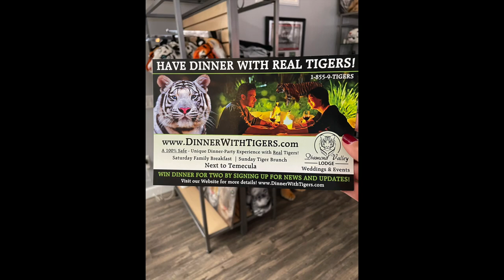Feeding Tiger Cubs with a Bottle: THEIR REACTION WILL AMAZE YOU!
Source:
Wikipedia